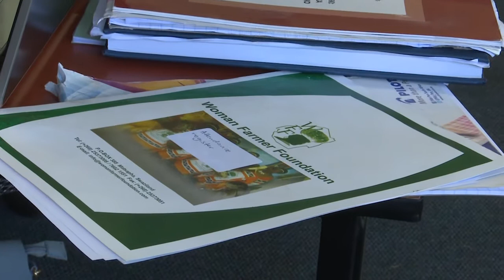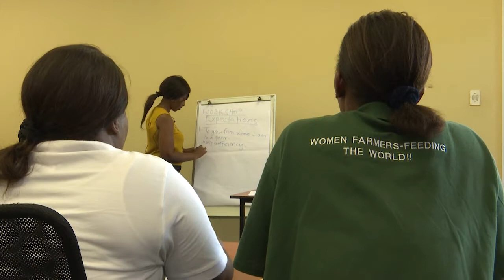ESWATINI AGRICULTURE DOCUMENTARY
This is a 15 minute documentary looking at Agriculture and how the youth of the African continent, who are struggling with work can make use of agriculture to earn a living.